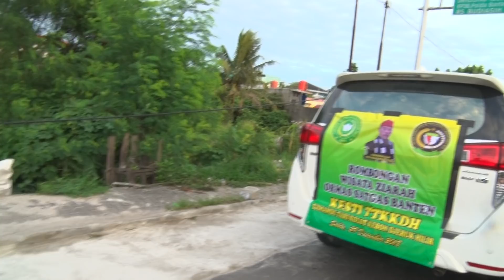Pendekar Banten Menuju Bogor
Ormas Satgas Banten Kesti TTKKDH